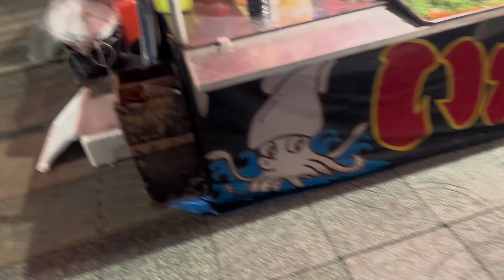🌷JAPAN SUMMER 🌻FESTIVAL (🇯🇵جاپان کے تہوار🌸) |Pakistani Mom Vlogs🎀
Summer festival in japan
Pakistan mom vlogs
Japan life

pakistani vlogs
pakistani mom in japan
pakistani vlog
pakistani mom
pakistani women
pakistani 40+mom
pakistani new mom from denmark
dhanak vlogs
lifestyle vlogs
japan telugu vlogs
ss vlogs
new vlogs
urdu vlogs
family vlogs
couple vlogs
mereline vlogz
komaki japan
dhanak ki duniya
mom vlog
pak vlog
yakisoba
japan vlog
okonomiyaki
evening vlog
familyvlogs
travelvlogs
japanese vlog
sara ki duniya

pakistani mom
morning routine
daily routine vlog
pakistani mom full day routine
pakistani mom daily routine vlog
morning to night routine
pakistani vlogs
daily vlog
pakistani mom day routine
mini vlog
home vlog
pantry makeover
mini vlogs
pakistani mom life in america
pantry makeover ideas
home vlogs
pakistani mom vlog
family vlogs
dipika ki du kya new vlogs
cute sisters mini vlog
sameeen ali vlogs
cute sisters mini vlogs
urdu vlog
vlogsdesi vlogs
hindi vlogs
india vlogs
indian vlogs
mini vlogs by anam